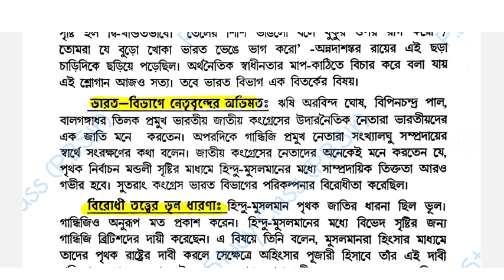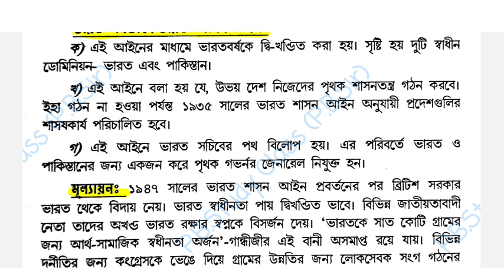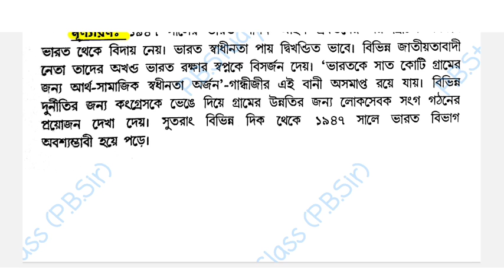1st semester history general suggestion 2024 | cu history general suggestion 2023 || IDC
1st semester history general suggestion 2024 || cu history general suggestion 2023 || IDC syllabus 2023
1st semester history general suggestion 2023
syllabus 2023 history general
ba 1st semester history suggestion 2023
history semester 1question paper
1st semester history syllabus 2023
2023 ba 1st semester history syllabus
Calcutta University semester 1 question paper
1st year history general
ba first year history syllabus
history general question paper cc1
md cc1
semester 1 history suggestion 2023
ba 1st sem history suggestion 2023